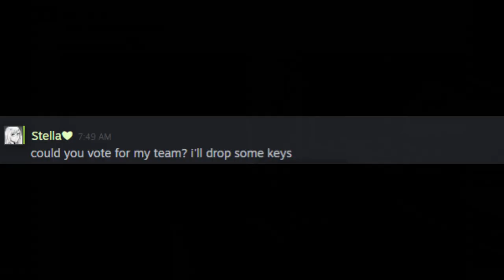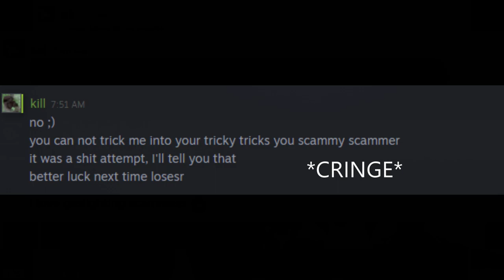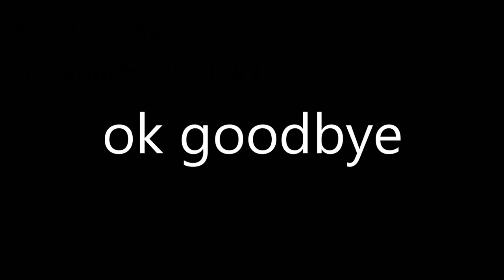fights I had with fat spies (AND LIVED)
ask for song